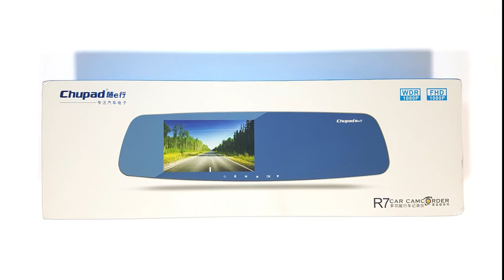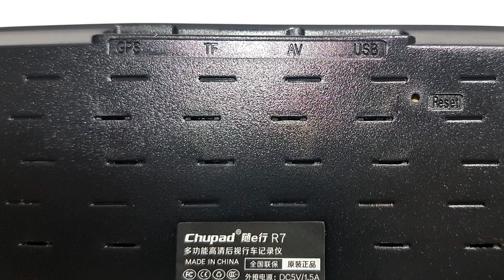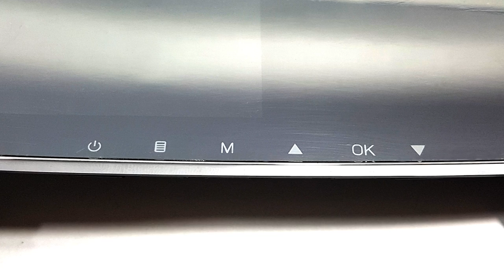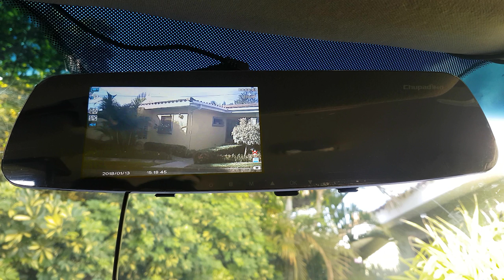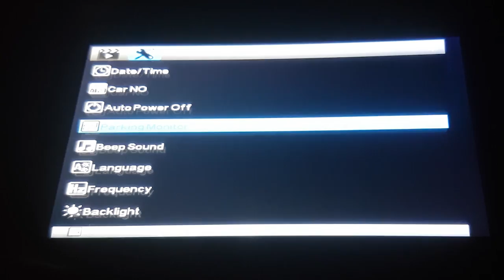Dual Camera Mirror DVR NT96663 Chupad R7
The Chupad R7 dual recording mirror DVR has a Novatek NT96663 that will record very good front video while the back camera is 480p and you can use it as a reversing cam when shifting to reverse in your car. It is an entry level mirror car DVR that is easy to use and install